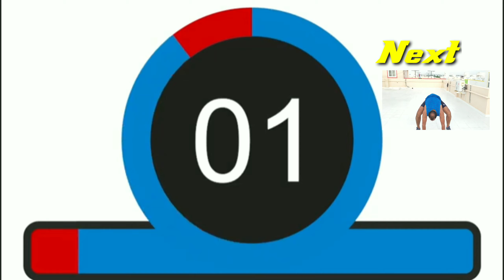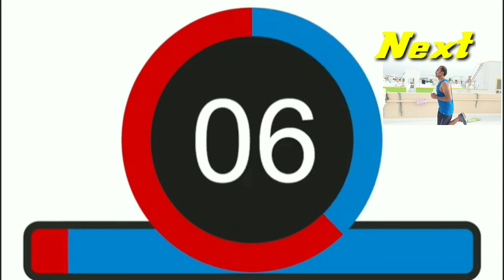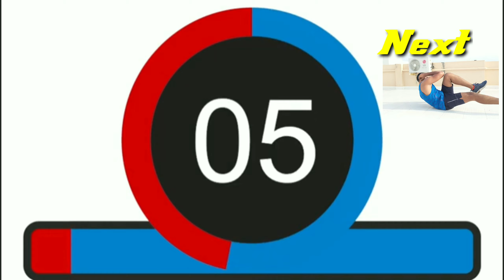Lose Belly Fat In 10 Days Challenge | 10 நாட்கள்ல தொப்பையை குறைக்க முடியும்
Are you up for a challenge to lose your belly fat in 10 days?

You will be able to see your results if you follow these exercise along with strict diet.

0:00 Intro
0:15 Jumping jacks
0:52 Mountain climber
1:28 Elbow plank
2:03 Flutter kicks
2:39 High knees
3:15 Russian twist
3:52 Burpees
4:26 Side plank (R)
5:02 Side plank (L)
5:39 Butt kicks
6:14 Bicycle crunch